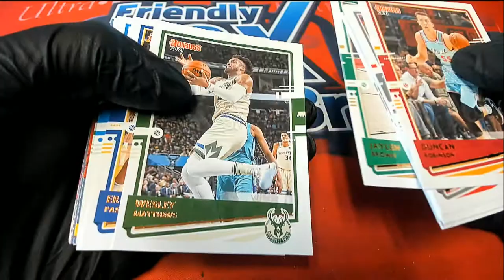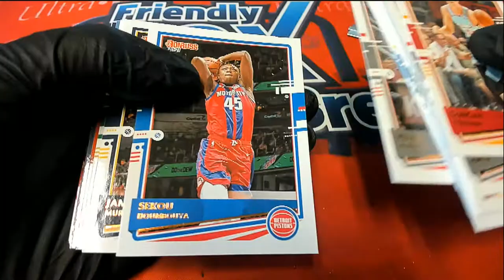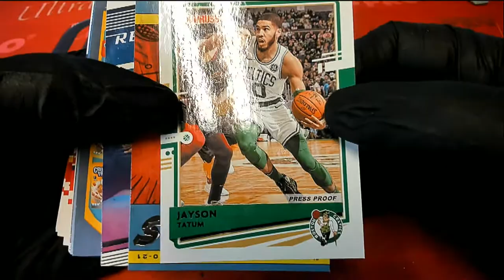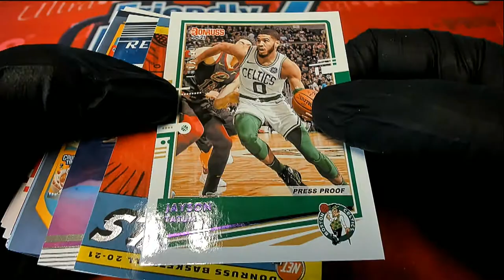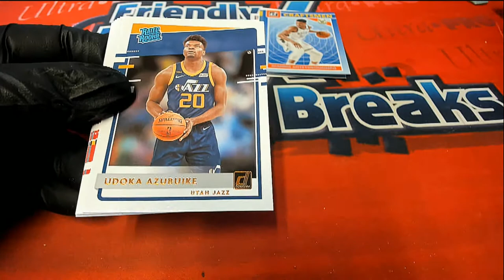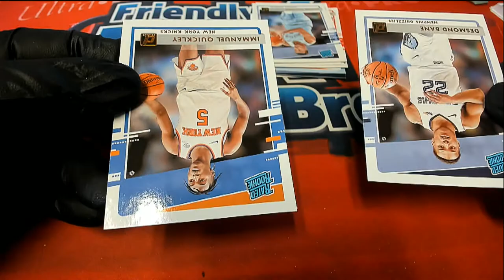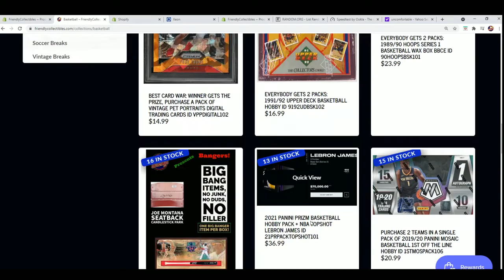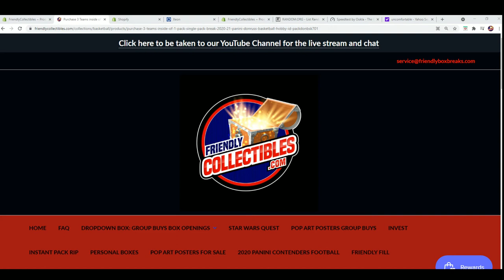202021 Panini Donruss Basketball Hobby ID PACKDONBSK699